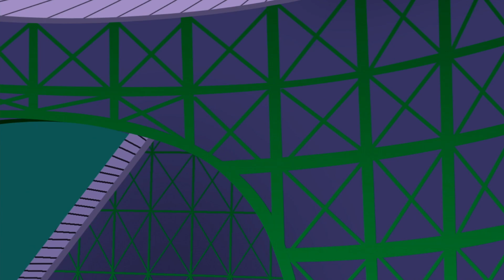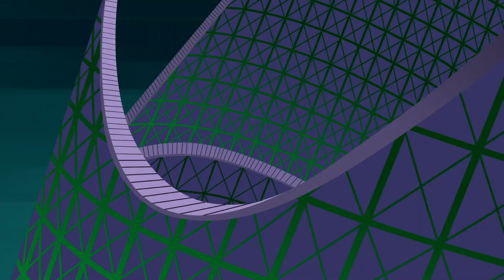Batman: The Brave and The Bold | BATMAN & Mr Miracle Under a Terrible DEATHTRAP | @dckids​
Watch Batman & Mister Miracle scape out of this terrible deathtrap. Will Batman be able to save his and his partner's life with the extraordinary help of his gadgets?
What is your favourite tech from Batman?

DCKids is home to all your favorite DC characters, videos, comics, games, and activities from Teen Titans Go!, DC Super Hero Girls, Batman Unlimited, Justice League of America, and more!

Batman: The Brave And The Bold available on Digital.